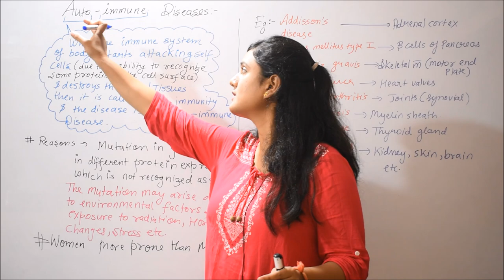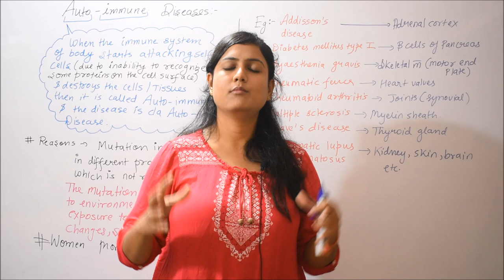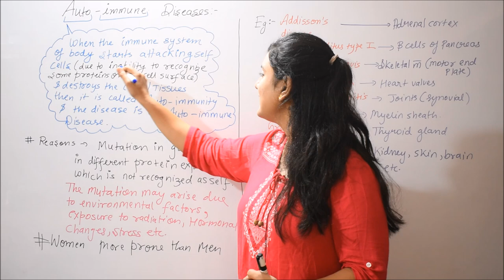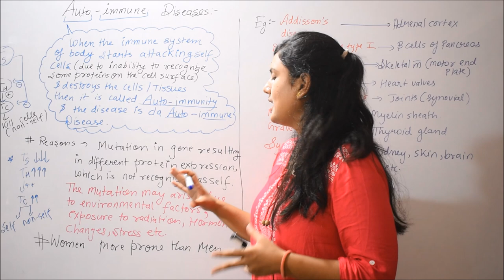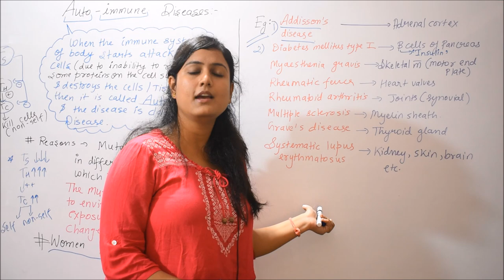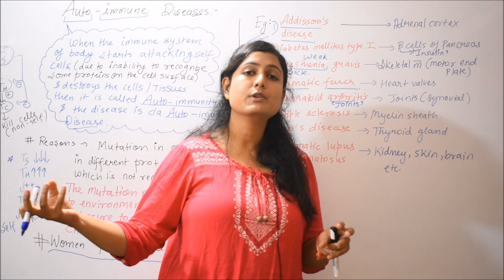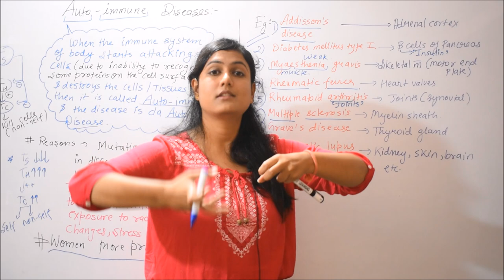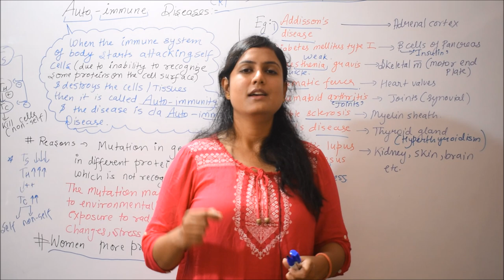Human Health and Disease Part-15( Autoimmune Diseases) /(स्वप्रतिरक्षित रोग)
Hello students,
In this video i have discussed in detail about the autoimmunity and various autoimmune diseases. This is a very important topic for NEET. Hope it will be helpful for your exams.

नमस्कार प्रिय छात्रों,
इस वीडियो में मैंने ऑटोइम्यूनिटी और विभिन्न ऑटोइम्यून बीमारियों के बारे में विस्तार से चर्चा की है। यह NEET के लिए बहुत महत्वपूर्ण विषय है। आशा है कि यह आपकी परीक्षा के लिए सहायक होगा। मेरे चैनल पर वीडियो देखते रहें और शेयर करना न भूलें।